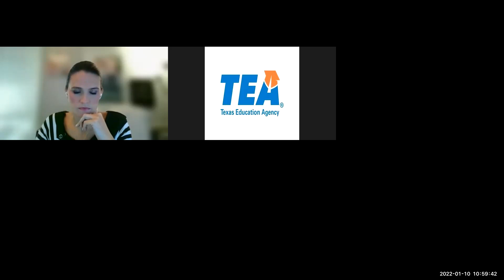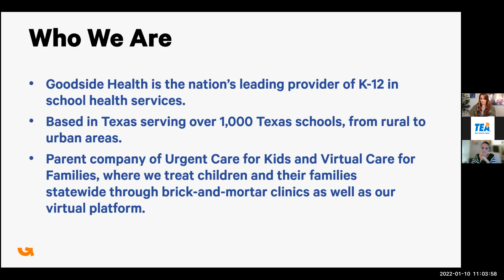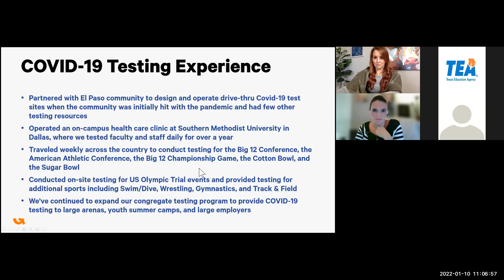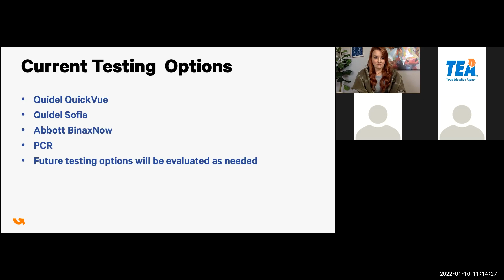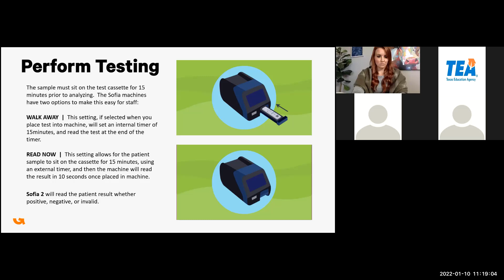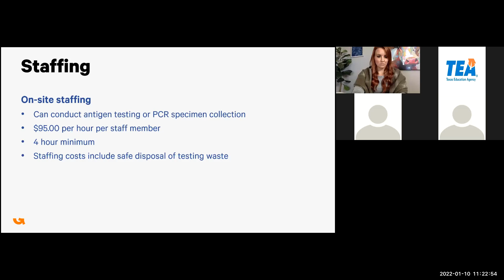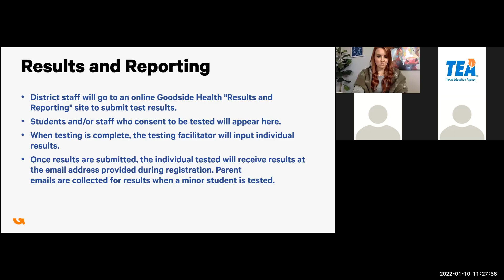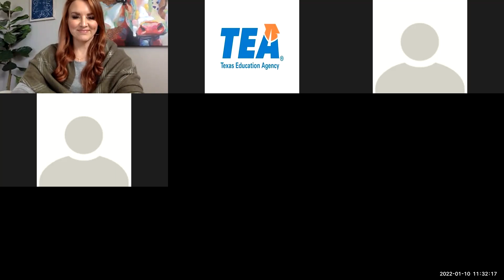Goodside Webinar: COVID-19 Testing Project